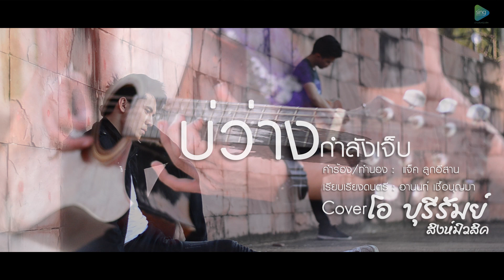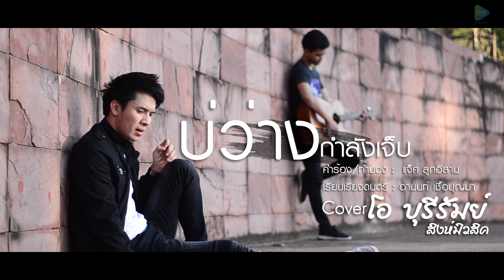บ่ว่างกำลังเจ็บ - โอ บุรีรัมย์ 【Cover Version】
เพลง :  บ่ว่างกำลังเจ็บ
ศิลปิน : บอส ธีรพงษ์
คำร้อง/ทำนอง :  แจ็ค ลูกอีสาน
เรียบเรียงดนตรี : อานนท์ เชื้อบุญมา

นักร้อง : โอ บุรีรัมย์
บันทึกเสียง  Cover  : วี พนมภูไท
กีต้าร์ อะคูสติก : Best Guitarman
ถ่ายทำวีดีโอ : เปา อีสานศิลป์
กราฟฟิค/ตัดต่อ : ศักดิ์ศิธร หนูจิตร

ลิงค์เพลง ต้นฉบับ : บ่ว่างกำลังเจ็บ - บอส ธีรพงษ์ 【OFFICIAL MV】

ไลน์ไอดี : SingMusicPR.